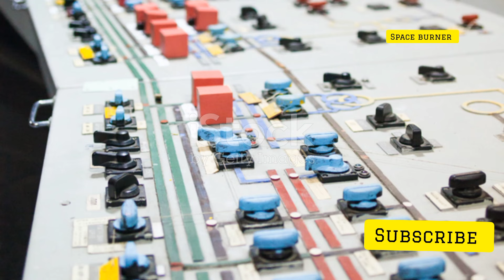SpaceX Just CRASHED the ISS on PURPOSE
SpaceX's $843 Million Mission to Crash the ISS: The End of an Era

🚀 SpaceX's Most Daring Mission Yet: Crashing the ISS! 🛰️
Discover the shocking truth behind NASA's $843 million contract with SpaceX to deorbit the International Space Station. In this video, we unveil:

Why NASA chose SpaceX for this critical mission
The mind-blowing challenges of deorbiting a structure as massive as the ISS
How SpaceX plans to safely crash the station into the ocean by 2030
The future of space stations and commercial space exploration
The legacy of the ISS and its impact on human spaceflight

From cutting-edge technology to the end of an era in space exploration, this video covers it all!
🌠 Explore the future of space
🧑‍🚀 Understand the complexities of space operations
💥 Witness the planned end of humanity's home in orbit

OUTLINE:

00:00:00 Deorbiting the ISS
00:00:28 Maintaining an Outpost in Space
00:01:35 A $843 Million Mission
00:02:42 Why Boosting the ISS Isn't Feasible
00:03:42 A Controlled Demise
00:04:47 Axiom and Beyond

Space burner
SpaceX mission
ISS deorbit
Space station
NASA SpaceX
Space news
Elon Musk
Orbital decay
Space exploration
SpaceX ISS deorbit mission
International Space Station end of life
NASA SpaceX collaboration 2030
Future of space stations after ISS
SpaceX $843 million contract NASA
How will ISS be deorbited
Why is ISS being retired
Commercial space station plans
ISS controlled re-entry process
SpaceX role in ISS decommissioning
Space debris management ISS
Next generation space habitats
ISS retirement impact on space research
SpaceX deorbit vehicle design
Timeline for ISS decommissioning
SpaceX ISS crash mission
NASA ISS retirement plan
Space station deorbit cost
ISS end of era
SpaceX space station contract
Future of LEO after ISS
SpaceX NASA collaboration 2030